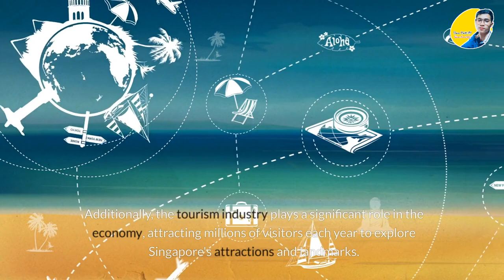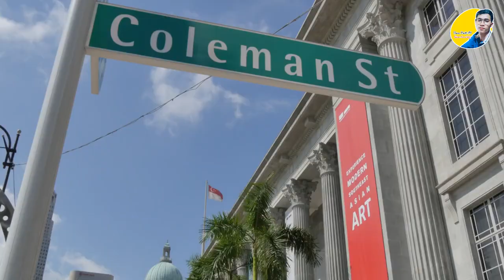Episode 13 - 20 Most Beautiful Place in Singapore តំបន់ក្នុងប្រទេសសិង្ហបុរី សម្រាប់ទេសចរណ៍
Singapore, a sovereign city-state, is a melting pot of cultures, languages, and cuisines. Its rich history dates back to 1819 when Sir Stamford Raffles founded the British colony. Today, Singapore is a modern metropolis with a population of 5.69 million. The city-state boasts a world-class economy, excellent education system, and high standard of living. Its iconic landmarks include the Marina Bay Sands, Gardens by the Bay, and Merlion statue. The city-state's multiculturalism is reflected in its food, with popular dishes like chili crab, Hainanese chicken rice, and laksa.